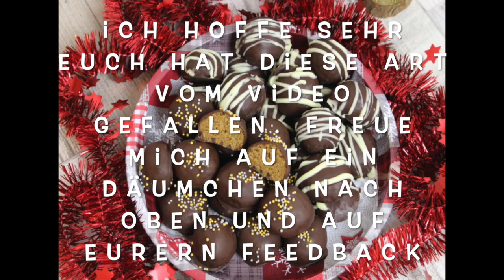Spekulatius Kugeln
Zutaten:

250g Spekulatius
200g Erdnusscreme
200g Zartbitterschokolade
50g weiße Schokolade
5g Kokosfett

Backrahmen eckig*

Springform 26 er*

Teigroller klein*

Meine Töpfe*
Mein Equipment:

Kamera 1*

Kamera 2*

* Falls Ihr ein Produkt über diese Amazon Links kaufen solltet, werde ich zu einem kleinen Teil an den Einnahmen beteiligt. Es entstehen keine Mehrkosten für euch.